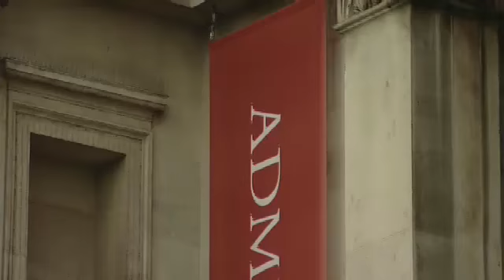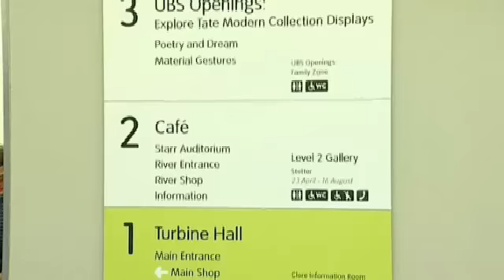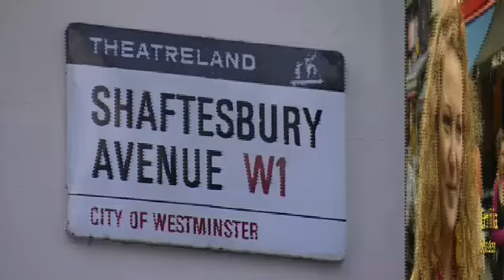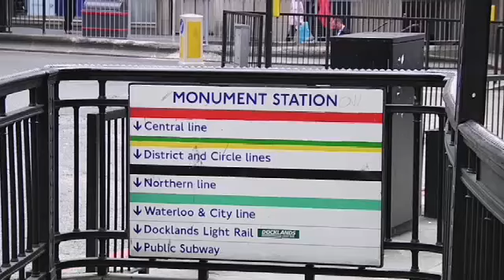Headway 4th Edition Elementary Unit 1 London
Oxford University Press Student's Site